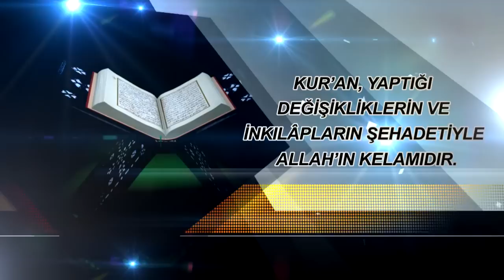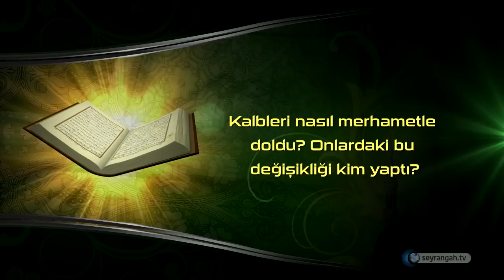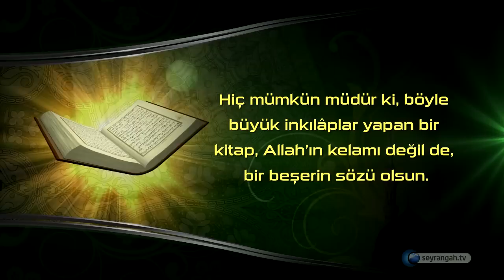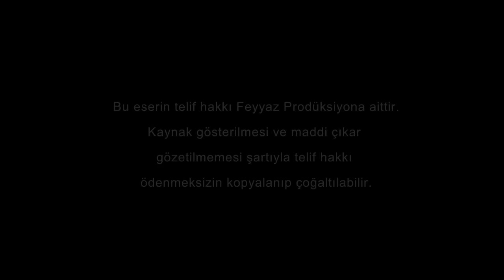Alemde yaptığı eşsiz inkılâp, onun Allah kelamı olduğunun delilidir.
Kur'an'a İman / Alemde yaptığı eşsiz inkılâp, onun Allah kelamı olduğunun delilidir.